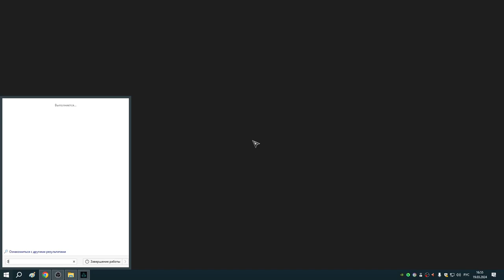169 Заказы Реды на новой RTX 3050